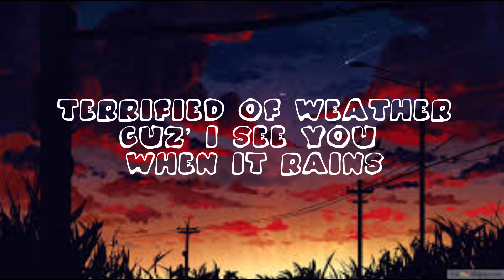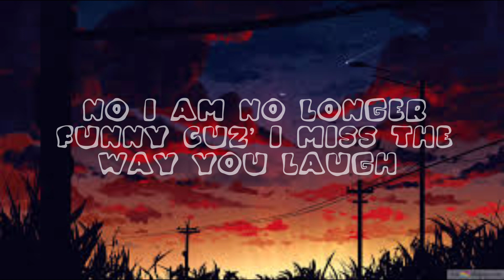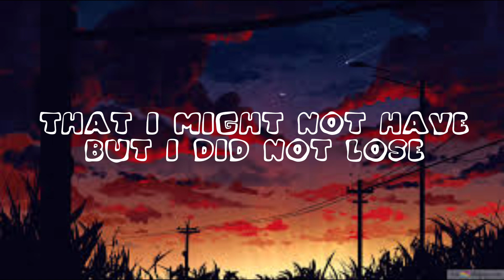Noah Kahan - Stick Season (lyrics)